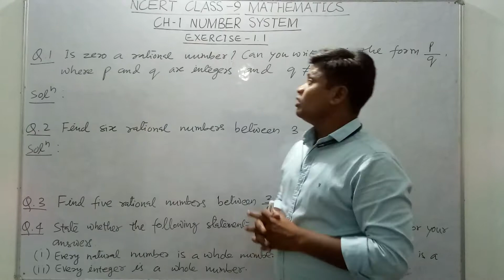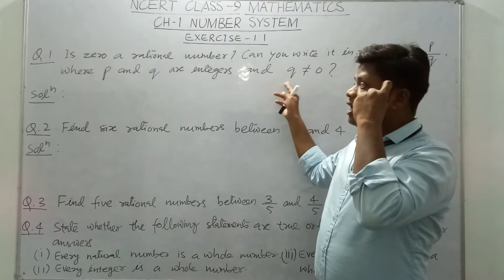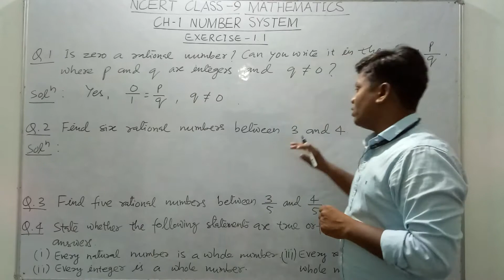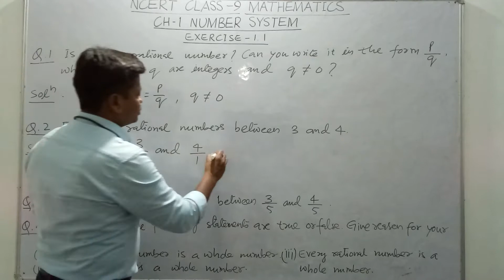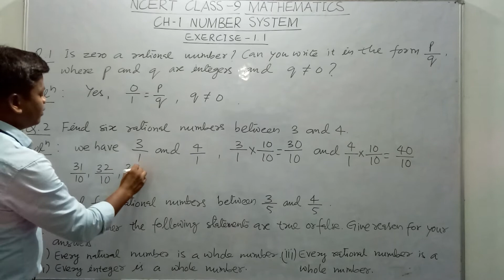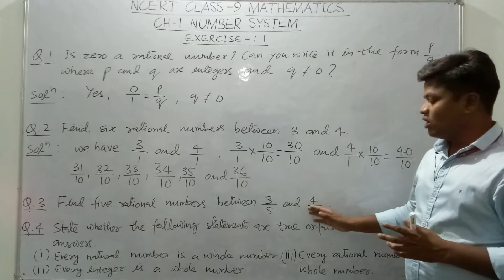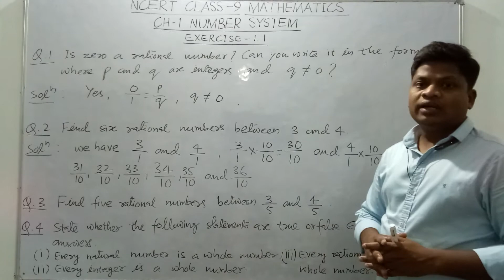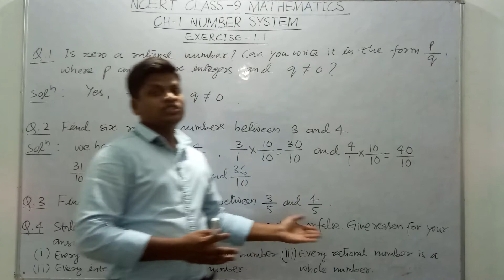Class 9th Maths Chapter 1 Number System CBSE Part-2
Rajkumar Educational Academy, Mangrol.
In this video you will learn about classification of real numbers such as rational, irrational, integers, whole and natural numbers.